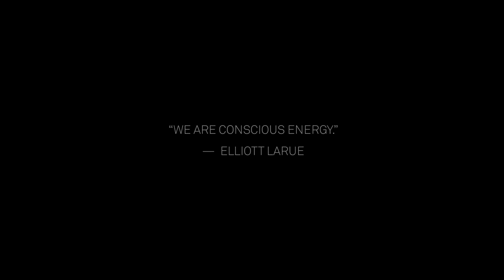Views From DABREAKER DUSK SF with The Scumfrog and Elliott LaRue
A view of our night in Daybreaker SF // DUSK: The Chapel of Love with the one and only The Scumfrog leading on the decks, a true artist. Much love to DAYBREAKER San Francisco for such a great experience. What a community and what a DUSK